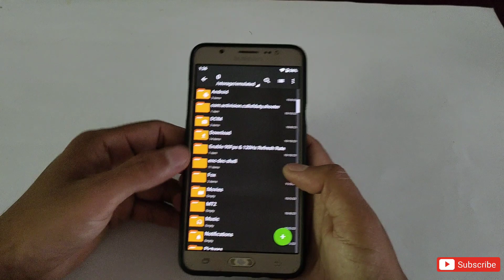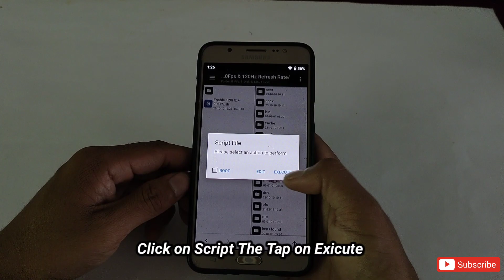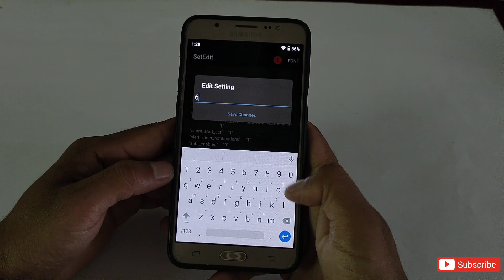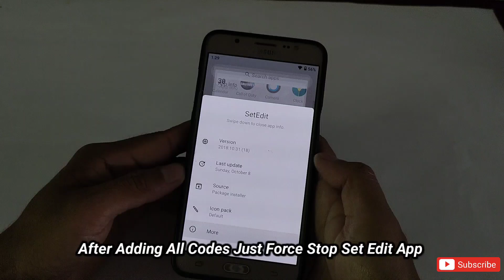Unlock 120Hz Refresh Rate + 90Fps For Any Games Android | No Root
⚡𝗠𝘂𝘀𝗶𝗰 𝗖𝗿𝗲𝗱𝗶𝘁
Track: T & Sugah - Bring Me The Light (feat.Mara

Queries Solved-
overclock android no root
overclock android
overclock
no root